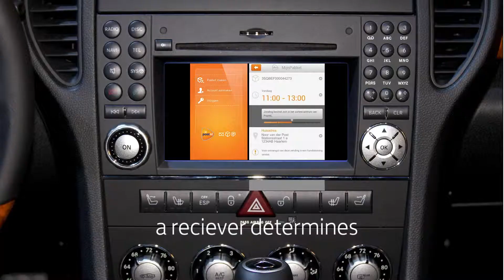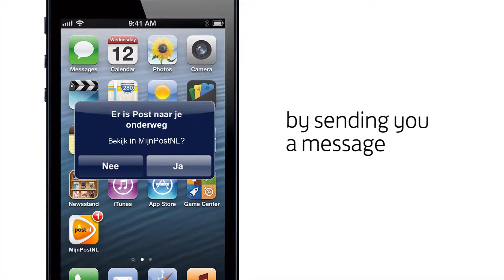PostNL - The World of Tomorrow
A vision of PostNL in the ear future; expected services and customer engagement